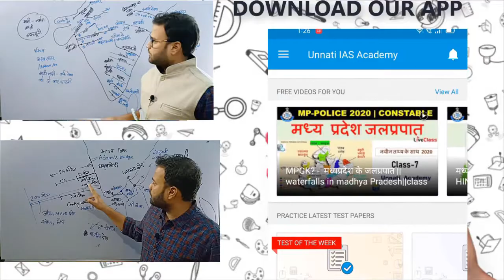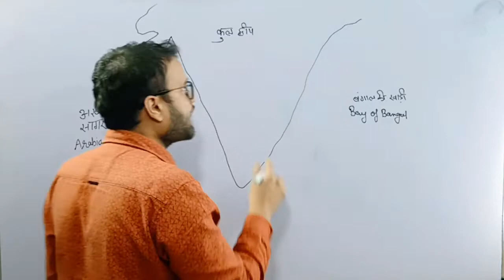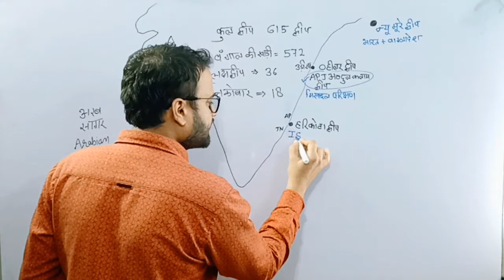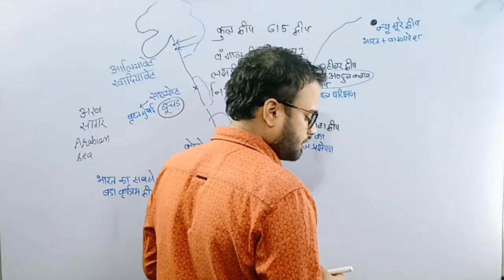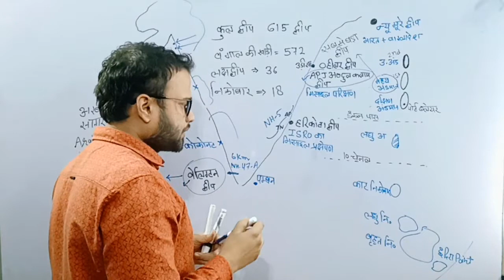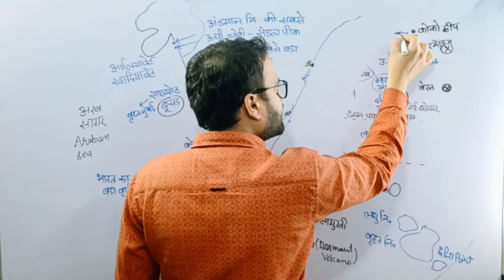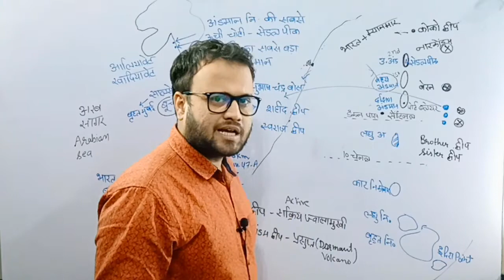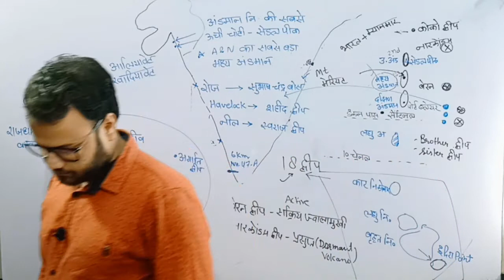भारत के द्वीप | Bharat ke Dweep | Indian island by gaurav sir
a platform where student learn , grow ,success,

भारत के द्वीप | Bharat ke Dweep | Indian island